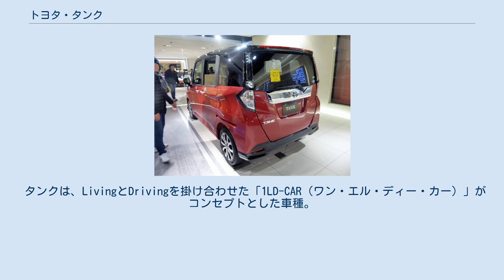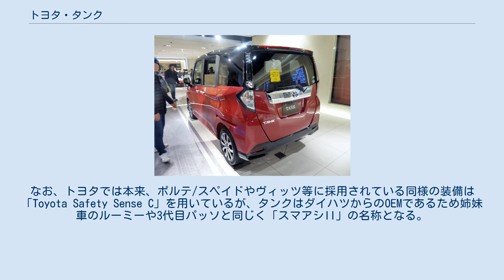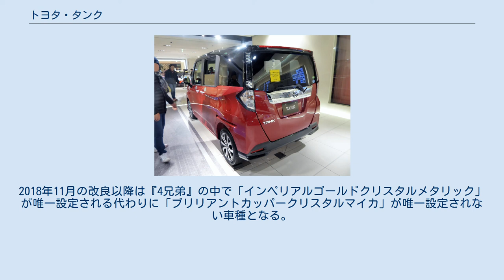トヨタ・タンク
タンク（TANK）は、トヨタ自動車が販売していたトールワゴン型のコンパクトカー（小型乗用車）である。
 タンクは、LivingとDrivingを掛け合わせた「1LD-CAR（ワン・エル・ディー・カー）」がコンセプトとした車種。
 機能子会社であるダイハツ工業が開発した「トール」を基本構造として、OEM供給されているモデル。
トヨタ店とカローラ店向けにはデザイン違いの姉妹車「ルーミー」としてタンクと同時に発表・発売された。
また、トヨタだけでなくSUBARU（旧・富士重工業）へもOEM供給されており、同社では日本市場ではおよそ22年ぶりのブランド復活となる「ジャスティ」として発表された。
 エンジンはOEM供給元であるトールと同じく、自然吸気仕様の1KR-FE型とターボ仕様の1KR-VET型の2種類が用意される。
 安全性能については、SRSサイドエアバッグ（運転席/助手席）とSRSカーテンシールドエアバッグ（前後席）をオプション設定したほか、衝突回避システム「スマートアシストII（以下、スマアシII）」を採用した。
なお、トヨタでは本来、ポルテ/スペイドやヴィッツ等に採用されている同様の装備は「Toyota Safety Sense C」を用いているが、タンクはダイハツからのOEMであるため姉妹車のルーミーや3代目パッソと同じく「スマアシII」の名称となる。
 フロントフェイスは切れ長デザインのヘッドランプと大開口アンダーグリルで構成されている。
カスタムではフロントスポイラーが追加され、アンダーグリルは塗装+メッキとし、グリル上部をメッシュデザインに、フロントアッパーグリルを専用デザインにそれぞれ変更している。
リアの車名エンブレムはOEM供給元のトールや兄弟車のジャスティの右下に対し、左下に装着されている。
なお、標準車はOEM供給元であるトールと、カスタムは富士重工業向けの兄弟車であるジャスティ カスタムと、標準車のリヤランプ（テール＆ストップランプ）色除き共通デザインとなっている。
 ボディカラーは発売時点ではトールと同一のラインナップで、新規色の「インペリアルゴールドクリスタルメタリック（メーカーオプション）」、「レーザーブルークリスタルシャイン」2色を含む9色を設定し、カスタムには、2トーン色5色も設定していた。
2018年11月の改良以降は『4兄弟』の中で「インペリアルゴールドクリスタルメタリック」が唯一設定される代わりに「ブリリアントカッパークリスタルマイカ」が唯一設定されない車種となる。